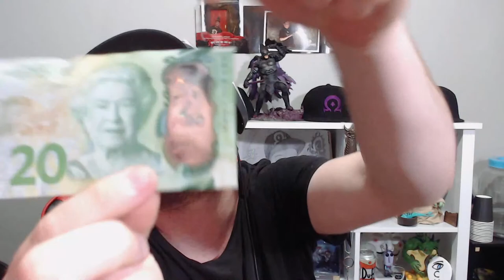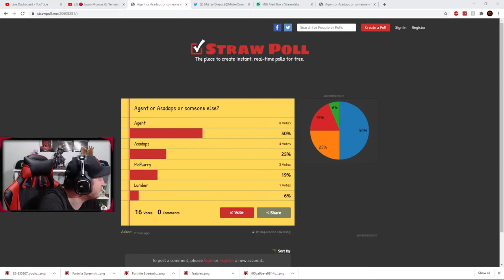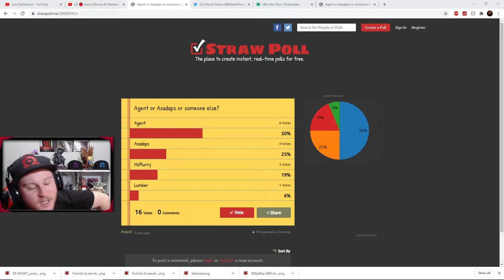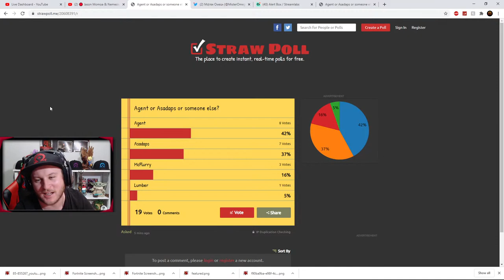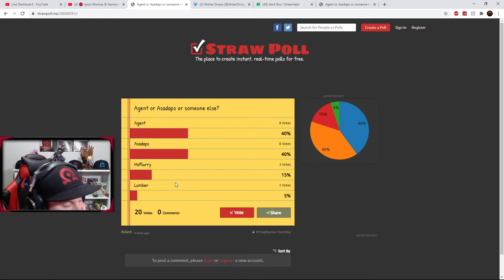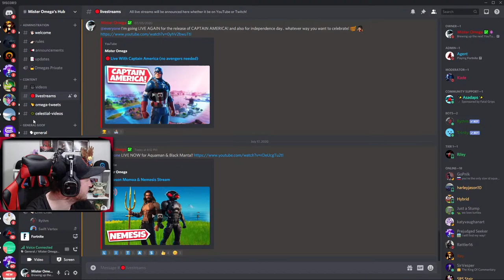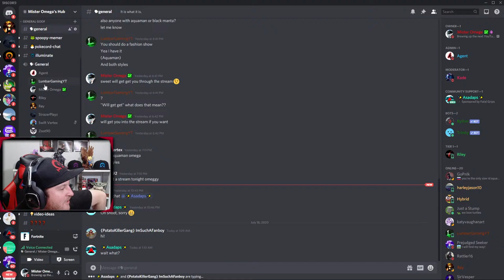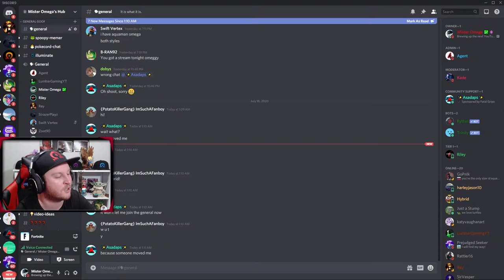🔴 Jason Momoa & Nemesis Stream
Jason Momoa is available in Fortnite now and lets not forget his bobble head nemesis!